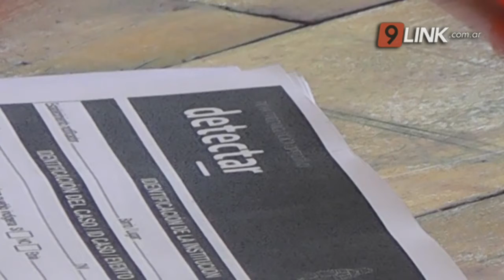N9 - VILALTA - COVID-19 EN LA TERMAL: CONTAGIOS ESTABLES - SÁENZ PEÑA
DEMANDA DE TESTEOS EN BAJA Y AMESETAMIENTO EN NÚMERO DE CASOS
El amesetamiento se sigue sosteniendo y los indicadores reflejan números alentadores.
Si bien la demanda en las pistas de testeos ha bajado, esto está relacionado con el bloqueo de contagios.
De igual manera, los pedidos por parte de los agentes de salud, siguen siendo los mismos y piden no relajar.
EDUARDO VILALTA/CODIRECTOR HOSPITAL 4 DE JUNIO